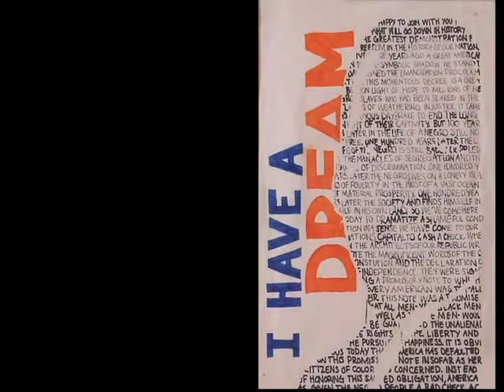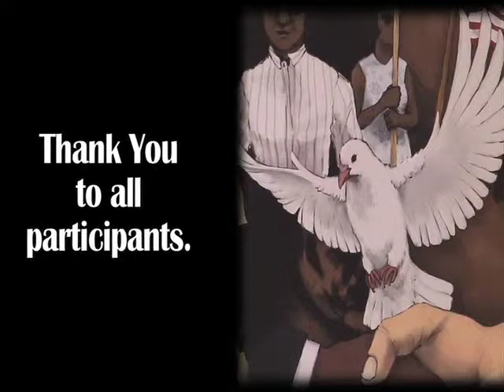Celebrating Five Decades of the Dream: Plano ISD's 2014 MLK Tribute Event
The Plano Independent School District hosted families and friends on Thursday, January 23, 2014, at a tribute celebrating the life, legacy and dream of Dr. Martin Luther King, Jr. Watch the entire 2014 tribute featuring performances by Plano ISD students from across the district, with special guest Irma P. Hall, stage and film actress...and former Plano resident. Hosted at Williams High Schools.